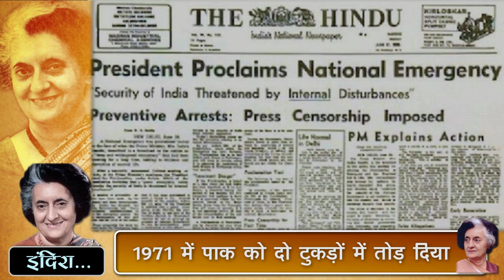INDIRA GANDHI Death Anniversary